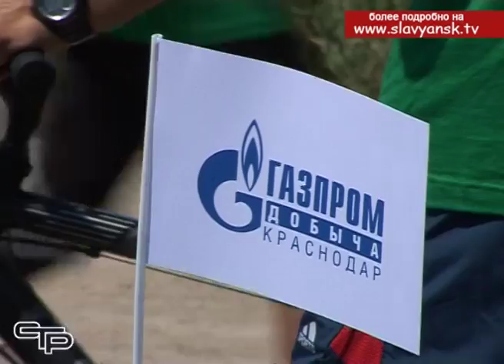В Славянском районе провели «зеленый» велопробег